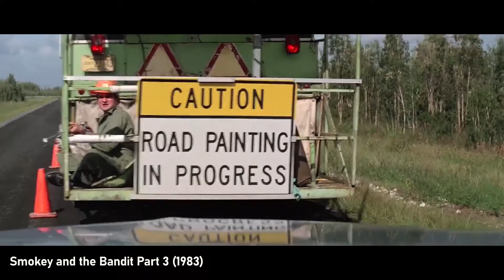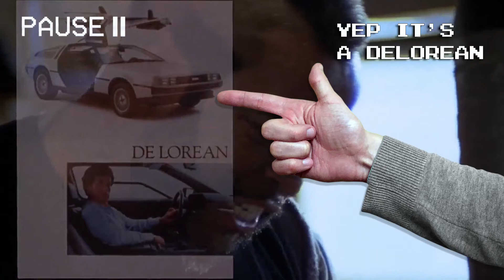DeLorean in Movies BEFORE Back to the Future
DeLorean DMC-12 in Movies BEFORE Back to the Future - Everyone always associates the DeLorean DMC-12 car with the time travel film Back to the Future. Some people still think it was made purely for that film. So in this weeks video i'm going to look at films that featured the DeLorean before Back to the Future.

► Music

► About DeLorean DMC-12

The DMC DeLorean (often referred to simply as the "DeLorean" before back to the future, as it was the only model ever produced by the company) is a sports car manufactured by John DeLorean's DeLorean Motor Company (DMC) for the American market from 1981 through 1983. The car was designed by Giorgetto Giugiaro and stood out for its gull-wing doors and brushed stainless-steel outer body panels, as well as an innovative fiberglass body structure with a steel backbone chassis. It became widely known for its disappointing lack of power and performance, which did not match the expectations created by its looks and price tag, but it became iconic for its appearances as the time machine in the Back to the Future media franchise after 1985.

Throughout production, the car was generally unchanged, although minor modifications were made to such parts as the hood and wheels. The first production car was completed on January 21, 1981. About 9,000 DeLoreans were made before production halted in late December 1982, long before Back to the Future was made.

In 1995, Stephen Wynne from Liverpool created a separate company based in Texas using the DeLorean Motor Company name. Wynne acquired the trademark on the stylized DMC logo, along with the remaining parts inventory of the original DeLorean Motor Company. The company rebuilds cars at its Humble, Texas, location using a combination of new old stock (NOS) parts, original equipment manufacturer (OEM), and reproduction parts on a made-to-order basis.

► Time travel

Time travel is the concept of movement between certain points in time, analogous to movement between different points in space by an object or a person, typically with the use of a hypothetical device known as a time machine. Time travel is a widely recognized concept in philosophy and fiction, particularly science fiction. The idea of a time machine was popularized by H. G. Wells's 1895 novel The Time Machine. This was all way before back to the future of course.

It is uncertain if time travel to the past is physically possible. Forward time travel, outside the usual sense of the perception of time, is an extensively observed phenomenon and well-understood within the framework of special relativity and general relativity. However, making one body advance or delay more than a few milliseconds compared to another body is not feasible with current technology. As for backward time travel, it is possible to find solutions in general relativity that allow for it, such as a rotating black hole. Traveling to an arbitrary point in spacetime has very limited support in theoretical physics, and is usually connected only with quantum mechanics or wormholes.

(c) 2020 The Loch - DeLorean in Movies BEFORE Back to the Future